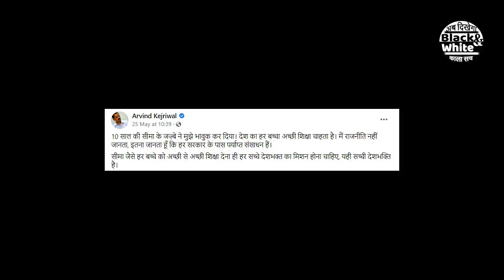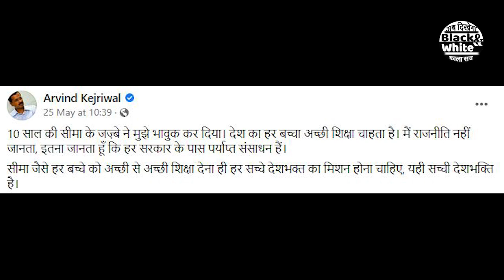छोटी सी बच्ची को तकलीफ में देख फुट फुट कर रो पड़े अरविंद केजरीवाल || arvind kejriwal || aap delhi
छोटी सी बच्ची को तकलीफ में देख फुट फुट कर रो पड़े अरविंद केजरीवाल || arvind kejriwal || aap delhi || arvind kejriwal || aam aadmi party || bjp || congress || election 2022 ||